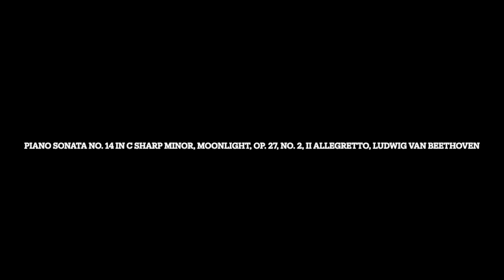Piano Sonata No. 14 in C Sharp Minor, Moonlight, Op. 27, No. 2, II Allegretto, Ludwig van Beethoven